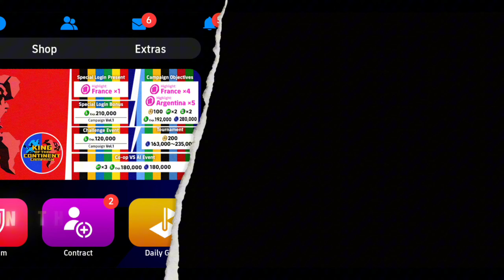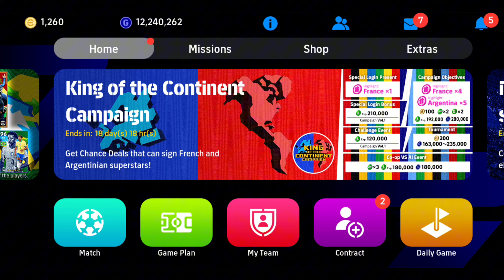How To Get Free Showtime Ruben Neves In eFootball | Proper Training Guide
How To Get Free Showtime Ruben Neves In eFootball 2024 Mobile | Proper Training Guide

how to train 100 rated show time ruben neves in efootball 2024 mobile
ruben neves max level training efootball 2024
ruben neves efootball 2024 mobile